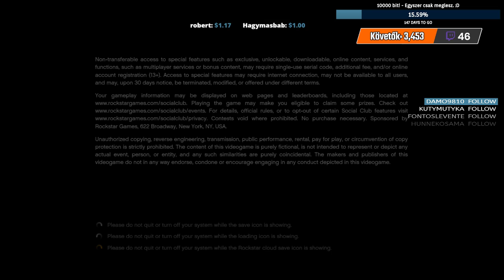GTA ONLINE VELETEK, ZSÖMIVEL ÉS ÁDÁMMAL! :D (2)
▶ CSOMAGOKAT IDE KÜLDHETSZ:
▹ Cím: 1053 Budapest, Veres Pálné utca 9., 2. emelet 1.